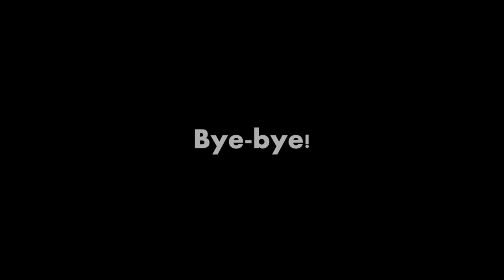Slot Tests | Funimation-Styled Dark Events | The Onward Company/The Sonic & Donkey Kong Company